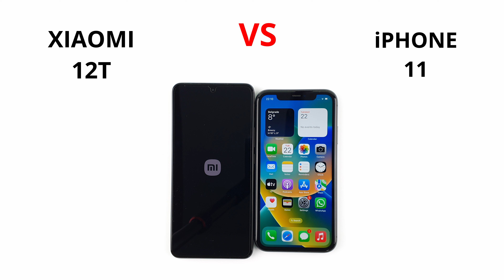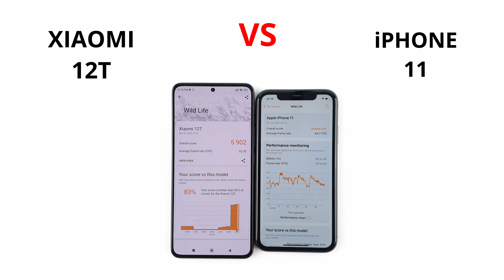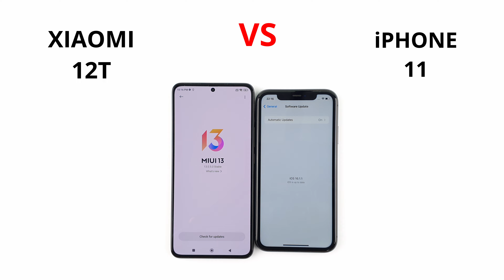Xiaomi 12T vs iPhone 11 | SPEED TEST